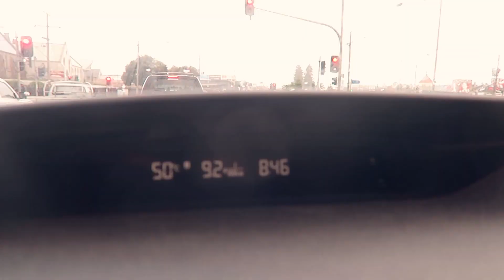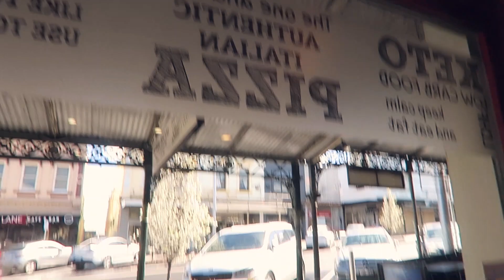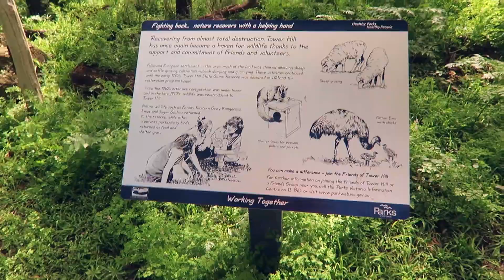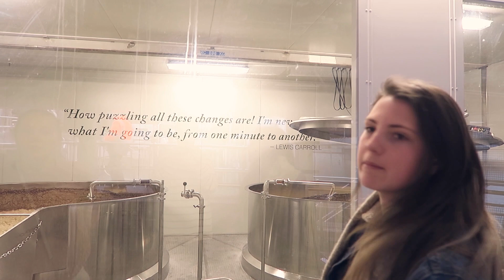LITTLE CREATURES/WHITE RABBIT BREWERY TOUR! | COMING HOME FROM GEELONG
This vlog includes our last few days in Geelong, our trip home and ashley's birthday drinks.
Love Meag and Reag xx

Meaghan:
T: @MeaghanGibbs7
I: @meaghangibbs_